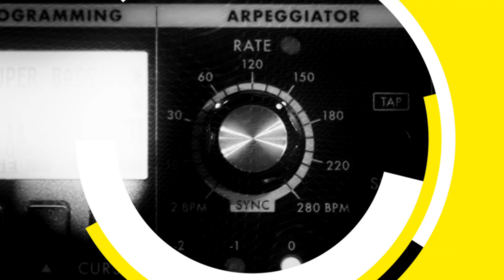NoA Pop l'émission intégrale avec WONKEY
Le jeune groupe bordelais vient de sortir un 1er EP qu’ils vont défendre sur la scène de Bordeaux Rock prochainement.

1. Les 3 garçons de Wonkey proposent un hip hop teinté d’électro et de nu-soul décomplexée.

2. Aussi à l’aise en français qu’en anglais, les jeunes garçons jonglent avec les mots de Molière comme de Shakespeare.

3. N’y voir aucune référence à Serge Reggiani pour ce titre ! Car les loups n’entrent pas dans Paris mais sur scène !